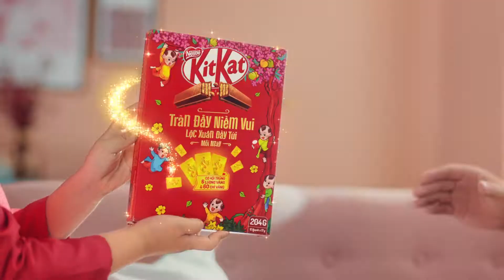Kitkat Vietnam - TVC - 15s - Kitkat Tràn Đầy Niềm Vui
Product: Kitkat Tet
Post House : Meccanica Efx Vietnam
Post Producer : TeeTee Nguyen ( Trang Huyen Nguyen )